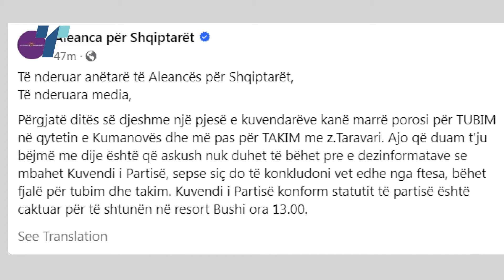Контраудар на Таравари